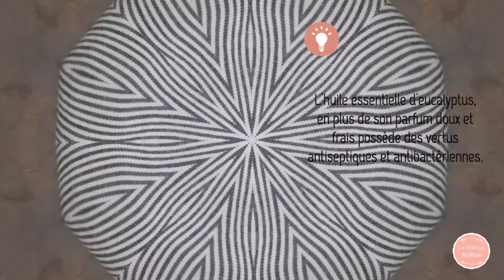DIY Maison ♡ Le Nettoyant Universel Bio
Cette semaine je partage avec vous mon deuxième partenariat avec la marque Helpling ! Découvrez un nouveau DIY qui vous sera très utile pour l'entretien de votre maison : un nettoyant universel bio ! En plus d'être rapide et très facile à réaliser, il vous aidera à nettoyer votre intérieur tout en respectant l'environnement ! ♡ Et si vous aimez l'univers de La Fabrique Pailletée n'hésitez pas à nous suivre sur :